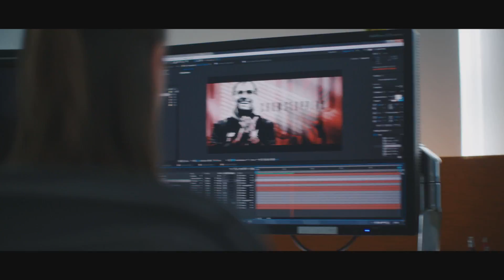Evoke Films - IMG Studios Promotional Film | Ben Kent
Client: IMG
Director: Ben Kent
Film Production Agency: Evoke Films